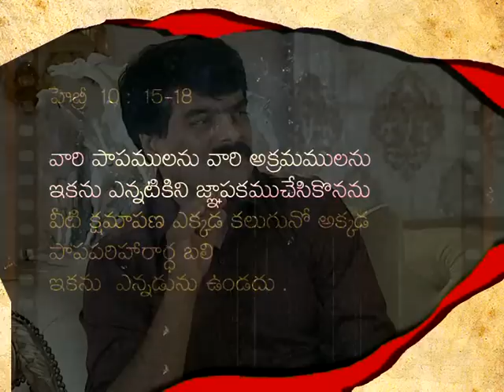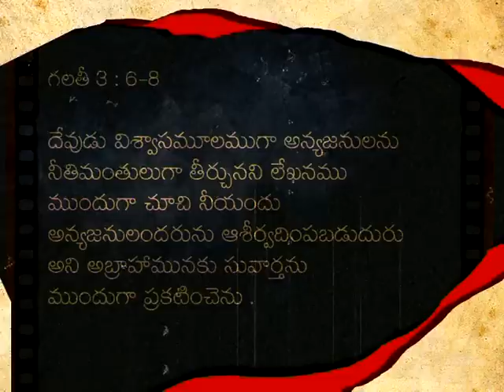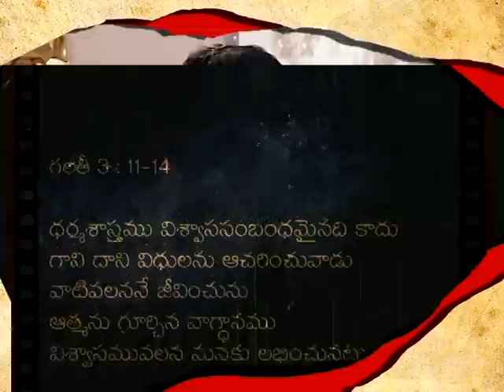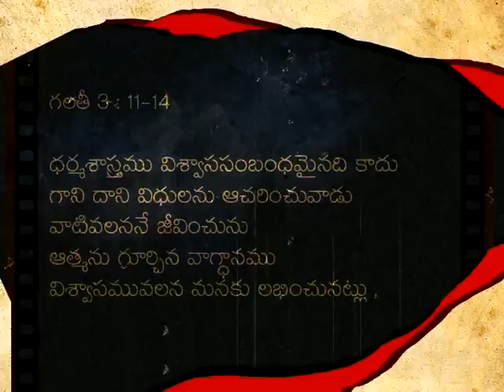Bro. Anil Kumar - TV Message - Ashirvada Suvartha Jayabheri #9122012